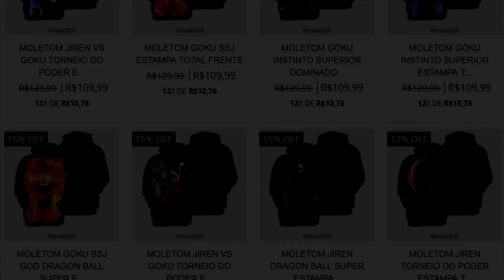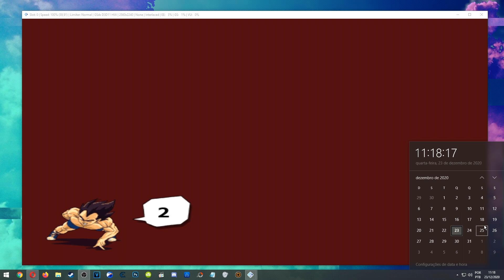NÃO tente encontrar SENTIDO nesse VÍDEO!!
✅CUPOM
✅CUPOM